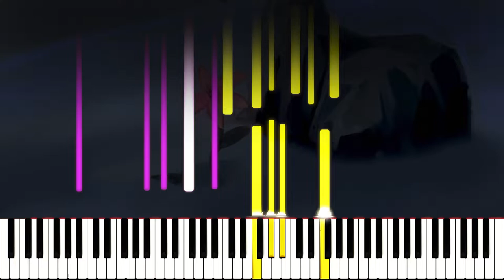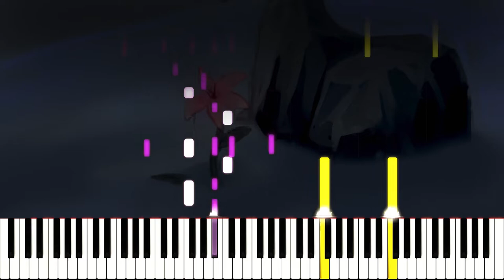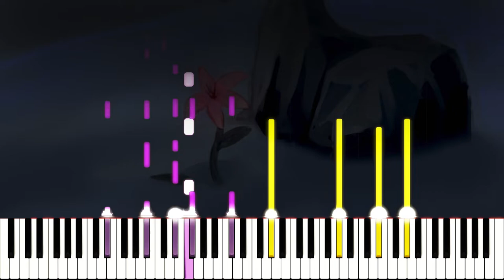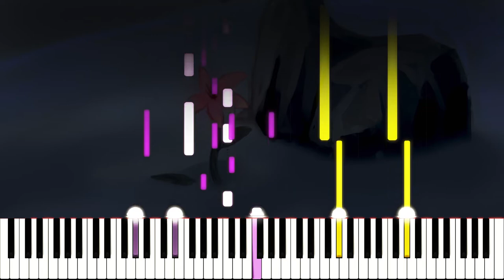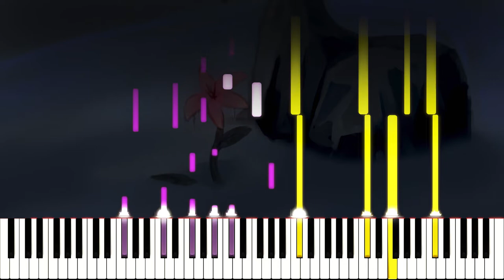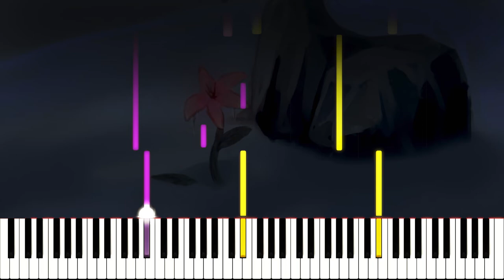[Synthesia] Icicle (Duet Version)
I decided to try to make a Synthesia tutorial for Icicle, mostly for selfish reasons, but if any o' you find use out of this, here ya go! I tried to condense as much of the song into a single piano track as I could, but there was a little but extra on top, and as such, it's probably best played by two people, since I'm not sure it's possible for one person to play all of the notes.

It's not the best quality video, but Synthesia was being buggy as hell, so sorry if its laggy!

art by amp

i make music 'n shit, songs may contain themes not for kids.